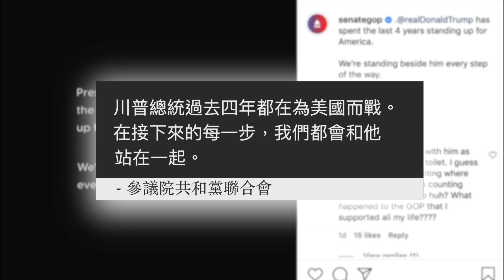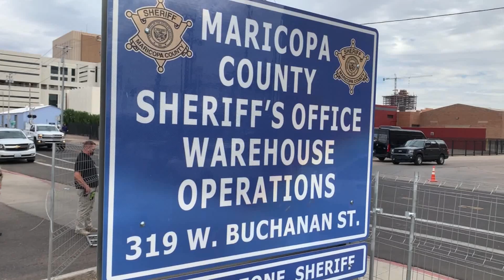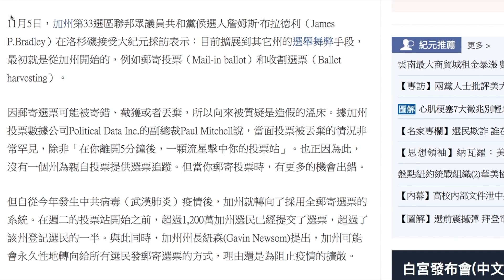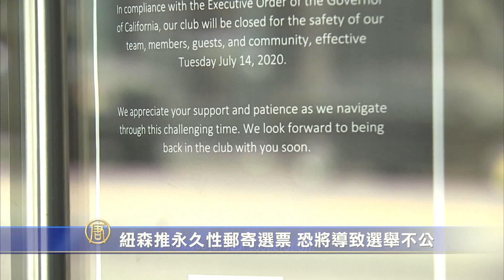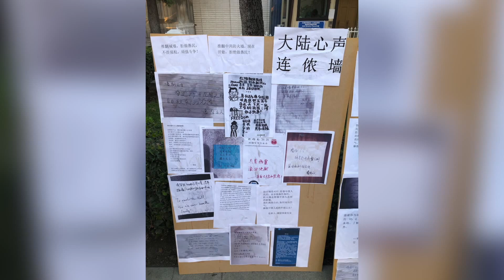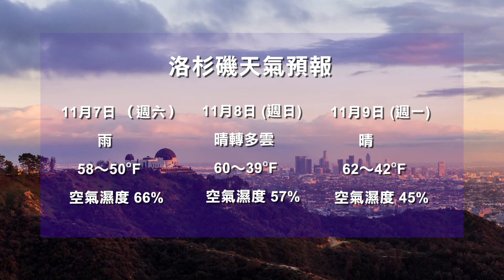【11月6日】今日加州完整版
共和黨議員挺川普 永久性郵寄選票# 選舉不公#牆內人士
美國大選三天後仍無果 共和黨議員力挺川普/亞利桑那州欲提前宣佈拜登獲勝 民眾投票中心抗議/川普團隊四州提告  法律專家解析可能狀況/紐森推永久性郵寄選票 恐將導致選舉不公/牆內人士翻牆表達心聲：牆內等天亮